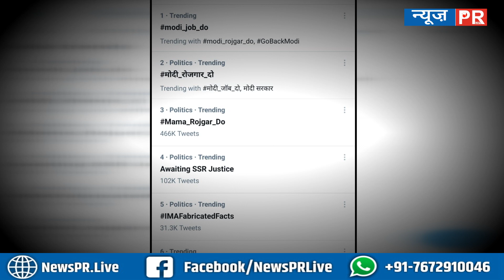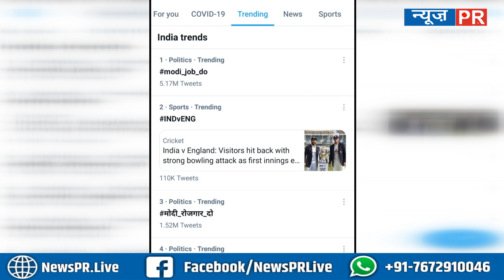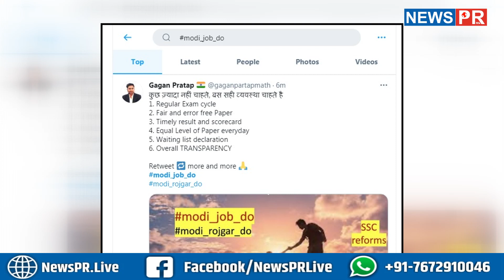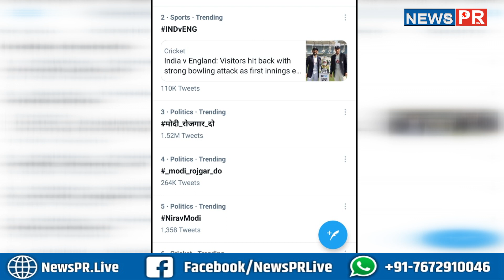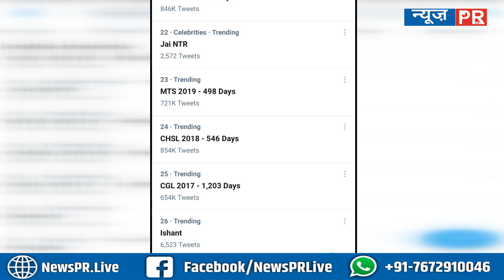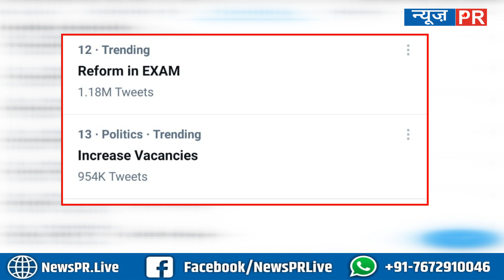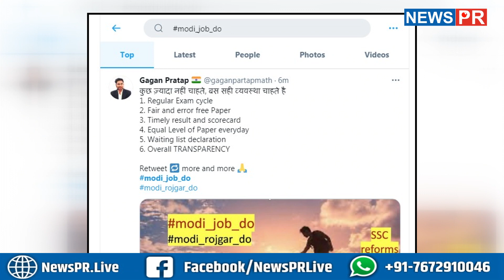25 फ़रवरी युवाओं ने modi_job_do modi_rojgar_do ट्रेंड का दिखाया दम, कितना हुआ असर ?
25 फ़रवरी युवाओं ने modi_job_do modi_rojgar_do ट्रेंड का दिखाया दम, कितना हुआ असर ?